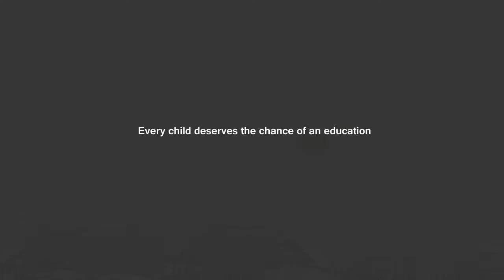Education for the girl child campaign